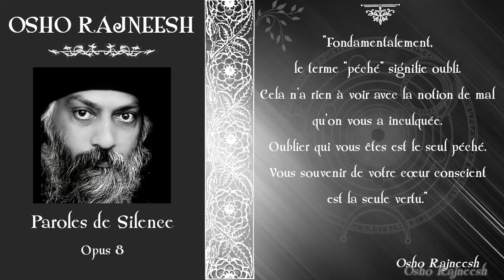Osho Rajneesh - Paroles de Silence - 8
Aphorismes du maître Osho Rajneesh extraits de l'ouvrage "Les mots du silence" aux éditions du Voyage Intérieur.